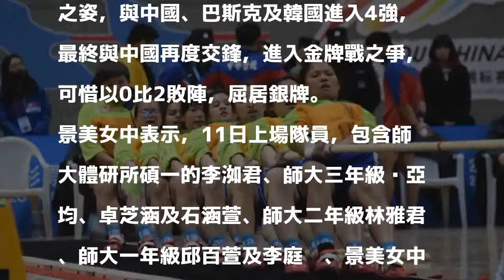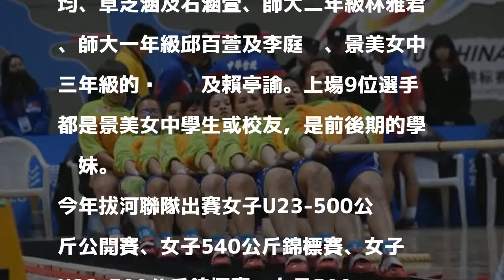世界盃500公斤拔河錦標賽 景美師大聯隊敗給中國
〔記者周彥妤／台北報導〕台北市景美女中與台灣師範大學合組的台灣女子拔河聯隊赴中國徐州參加2018世界盃室內拔河錦標賽，8日拿下U23-500公斤公開賽金牌，昨於540公斤組及U23-500公斤錦標賽中，分別以2比1及2比0，擊敗地主中國隊及歐洲拔河強隊巴斯克，1日內勇奪兩金牌；不過，今天在女子500公斤項目與中國搶金，以0比2飲恨，拿下銀牌；此賽事也於昨落幕，景美師大拔河聯隊共獲3金1銀。

發表評論評論如下。